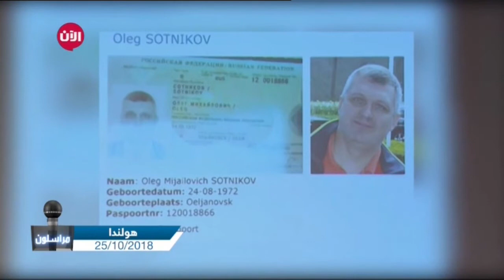مراسلون الحلقة الـ 15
شاهد آيضا:
. شاهد آيضا:
قيادي بعثي يفضح تاريخ آل الأسد!؟
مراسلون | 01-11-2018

تقارير حصرية شارك  باعدادها مراسلو تلفزيون  الآن  من كل بلدان  العالم  العربي.

من سوريا  و العراق و ليبيا  بحثوا  عن  ما  هو  جديد  لينقلوه  عبر برنامج  " مراسلون " الى  كل العالم

اليكم  مجموعة  من  التقارير الإخبارية  التي تابعتموها  خلال  النشرات  الإخبارية   على مدار الاسبوع.